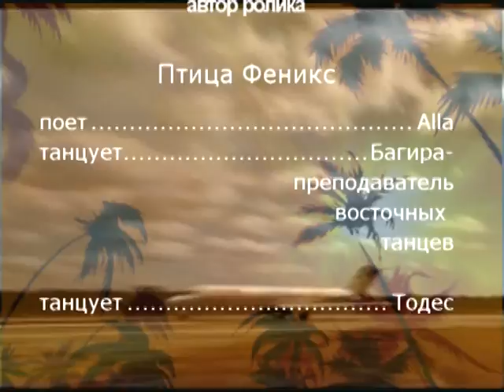лето,лето.mpg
красивый ролик про любовь и лето